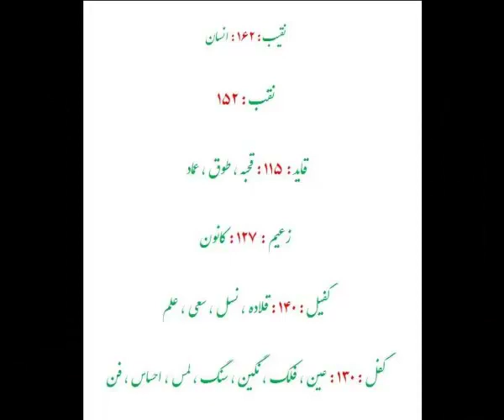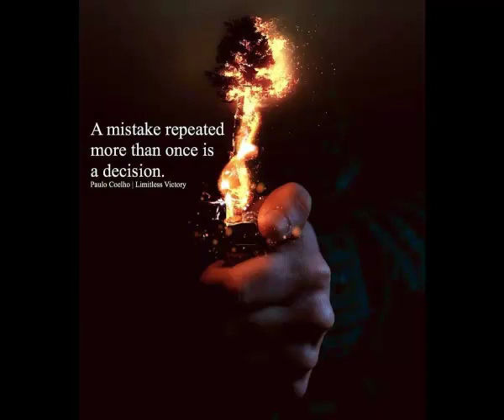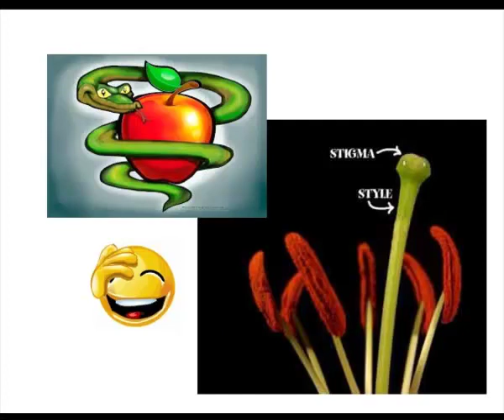water sea life night sex song food day bird flower fish spring sky sleep love money batman star